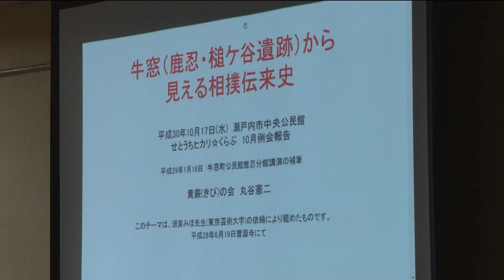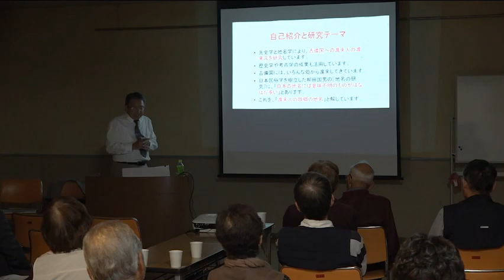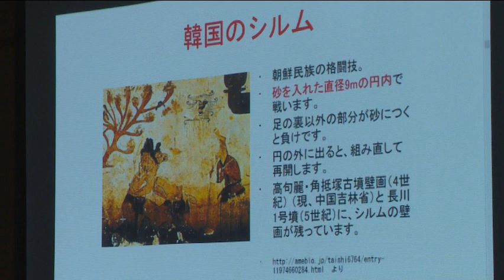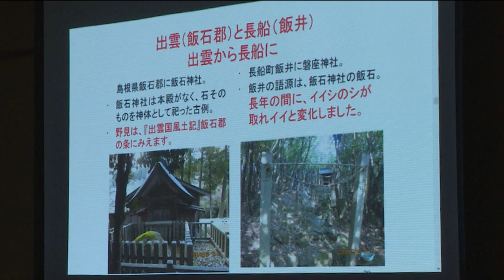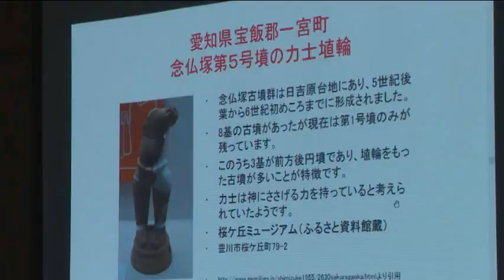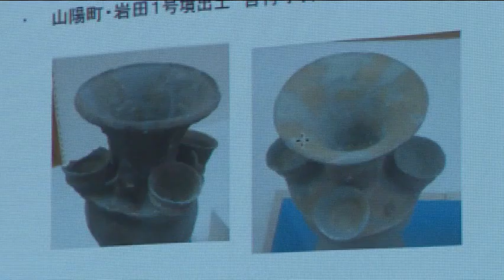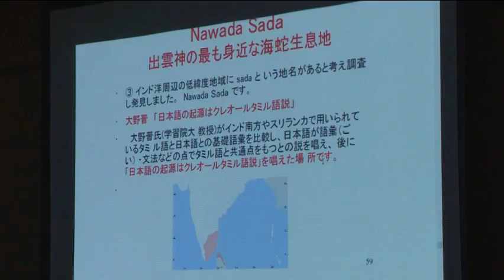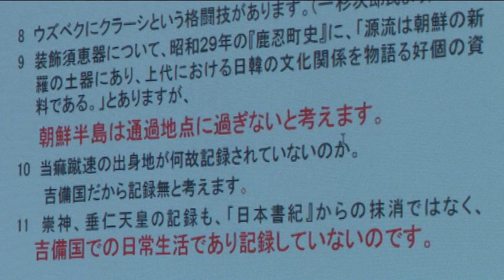瀬戸内魅力物語「牛窓（鹿忍・槌ケ谷遺跡）から見える相撲伝来史」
講師：黄蕨（きび）の会　丸谷 憲二氏